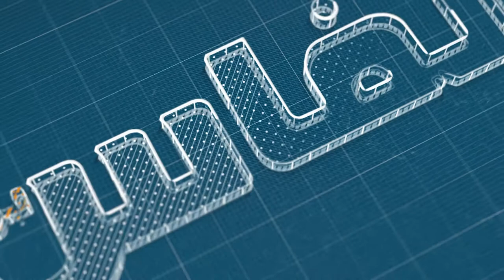محب: استمرار غياب حمد الله.. مبررات واهية للمدرب